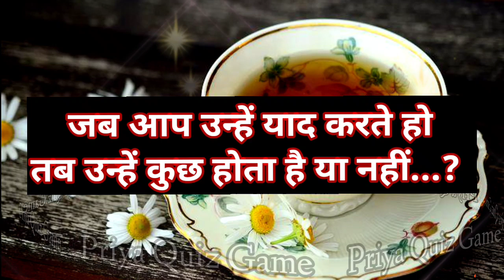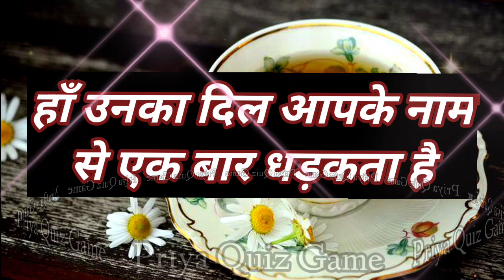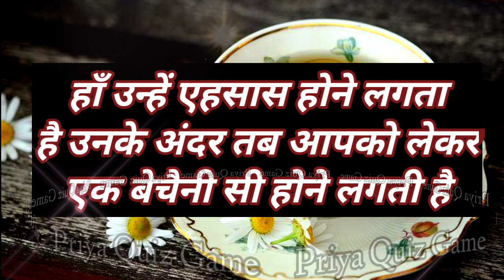jab aap unhe yaad karte ho tab unhe kuchh hota hai ya nhi| video dekhe aur jane| love